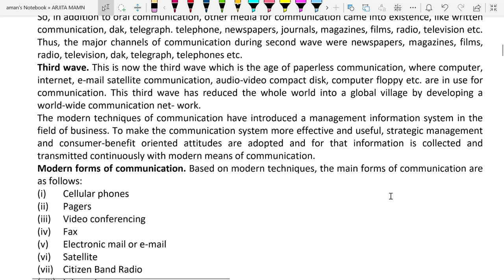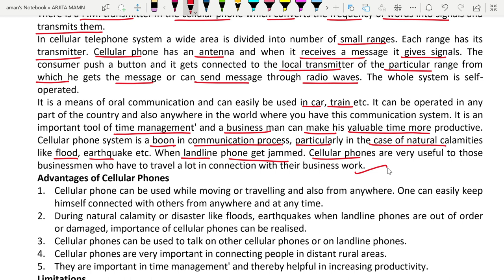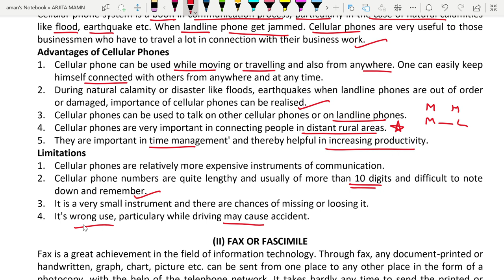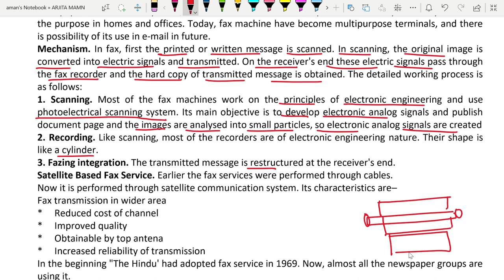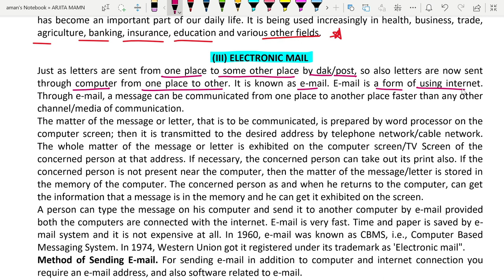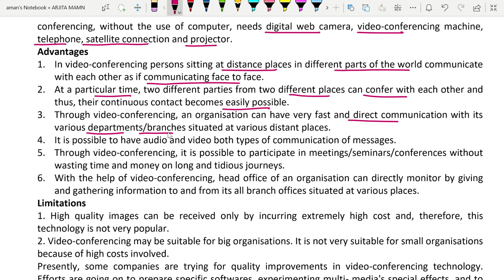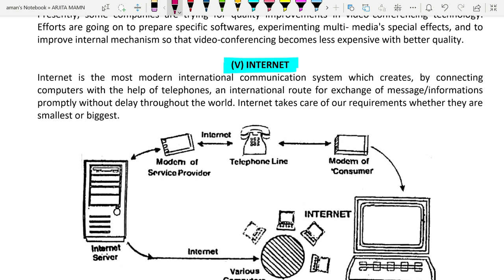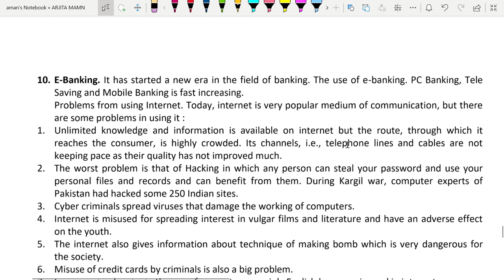Forms of Modern Communication | Business Communication B.Com 1st Semester MGKVP University